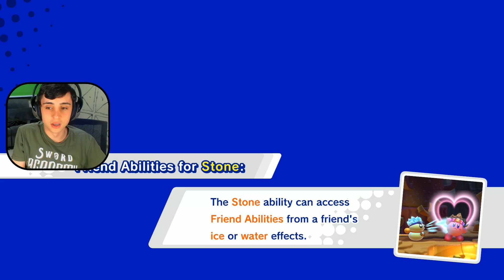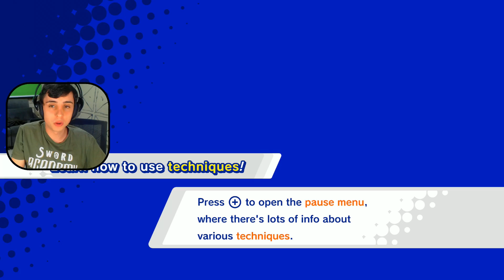KIRBY STAR ALLIES #4 - HOMEM-ARANHA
Vídeo gameplay do jogo Kirby Star Allies (Homem-Aranha), na sua versão exclusiva para Nintendo Switch.

Kirby Star Allies está disponível exclusivamente para Nintendo Switch.

LEIAM E PARTICIPEM DE TUDO